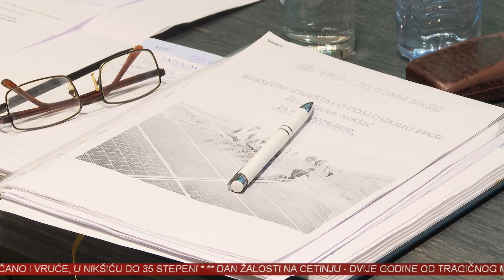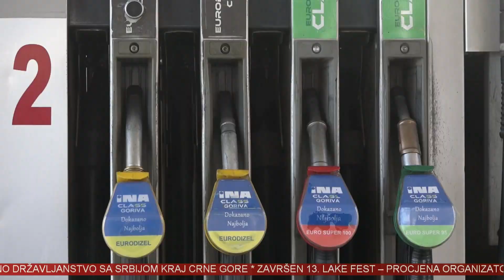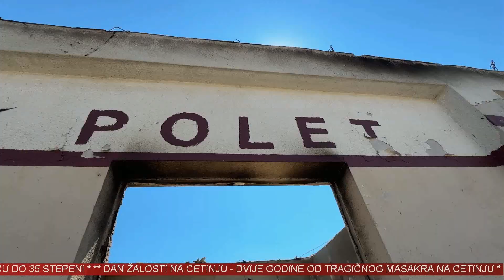VINK 12. AVGUST 2024.